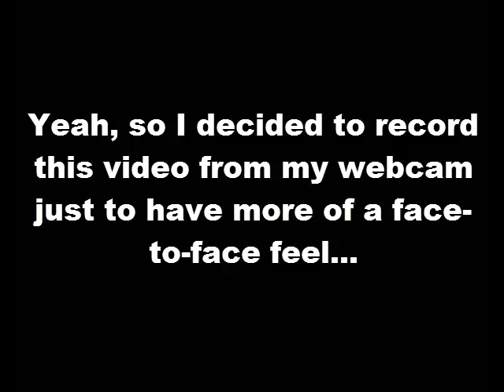10 Subscribers Thank You Video and Announcement of my Next Let's Play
OMG! He's a Let's Player and he showed what he looks like!? Oh the scandal! :3